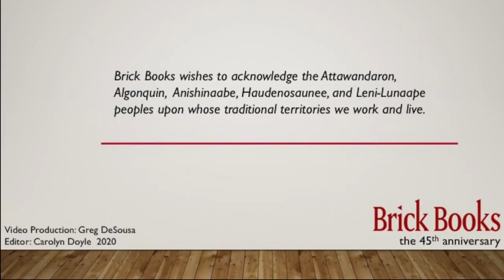The difficult letters